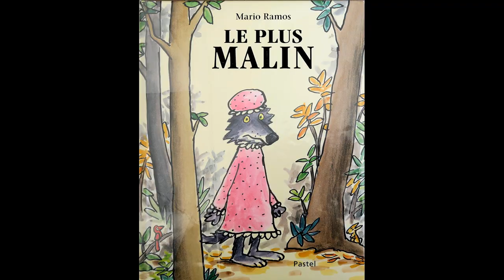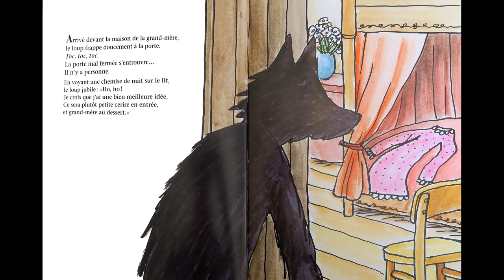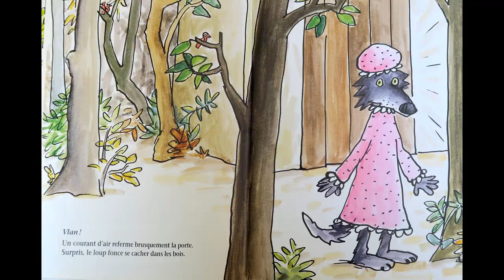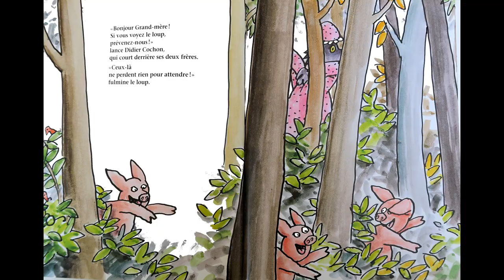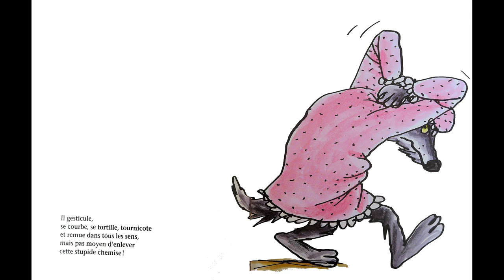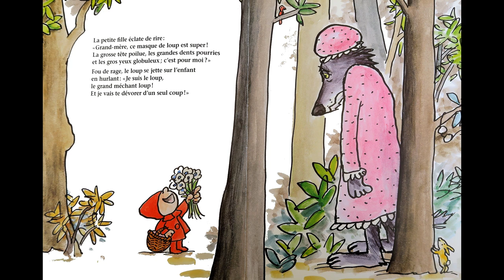Lecture d'album - Le plus malin (auteur illustrateur Mario Ramos)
"C'est moi le plus malin ! Aujourd'hui sera jour de festin ! Ricane le loup. Au menu : grand-mère et petite groseille au dessert."
Mais le loup risque d'avoir une bien mauvaise surprise !

Édité chez Pastel